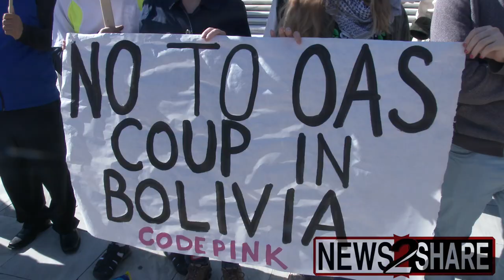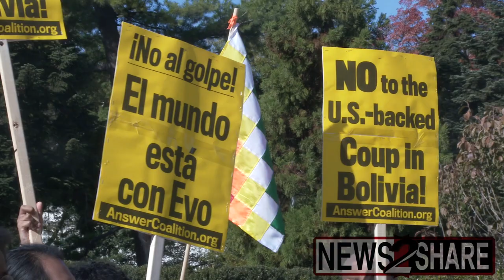Activists Gather in Emergency Rally Against Bolivian "Coup"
Protesters with CODEPINK, ANSWER Coalition, and the Party for Socialism and Liberation (PSL) gathered this afternoon in front of the Organization of American States (OAS) to protest against the resignation of Bolivian President Evo Morales, which they say was the result of a right-wing, US-backed coup.